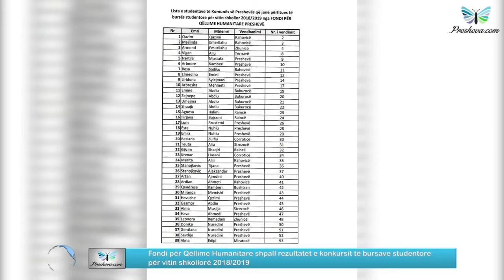Fondi për Qëllime Humanitare shpall rezultatet e konkursit të bursave studentore për vitin shkollorë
Fondi për Qëllime Humanitare shpall rezultatet e konkursit të bursave studentore për vitin shkollorë 2018/2019